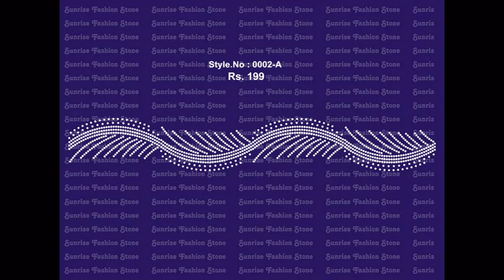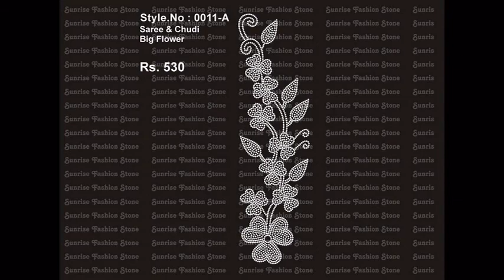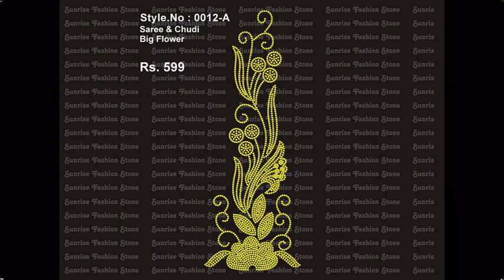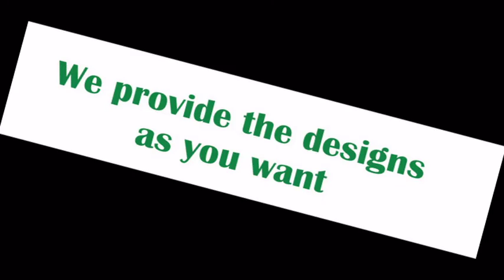Girls New Modern Blouse & Saree STONE BOARD Sunrise Fashion Wholesale Price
All Accessories Available

ALL COLOR  STONES
STICKER ROLL
STONE BOARD